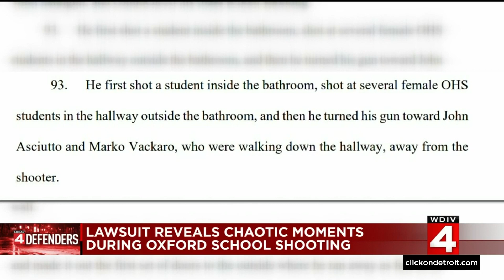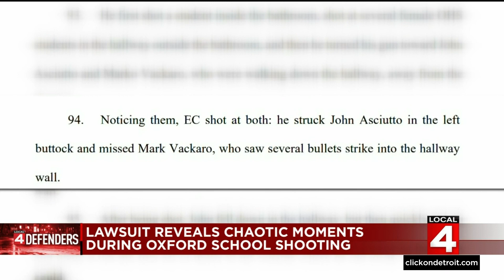Lawsuit reveals chaotic moments during Oxford High School shooting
The Oxford school shooting survivors filed a lawsuit revealing new insight into the chaotic moments as the shooter opened fire.  The suit also squarely places the blame on school employees who they claim didn't do enough to stop it.